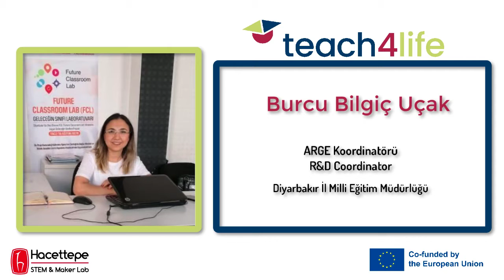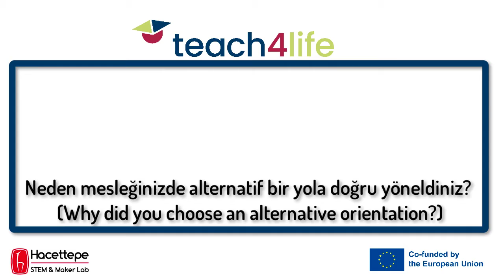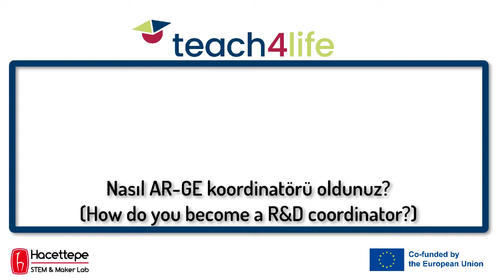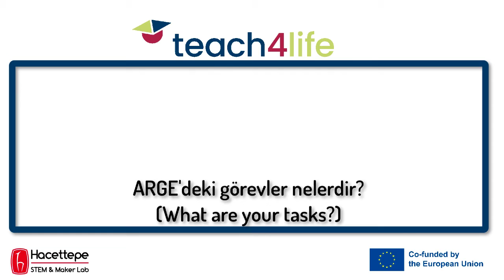teach4life- Burcu Bilgiç Uçak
Matematik öğretmeni olan Burcu Bilgiç Uçak, Diyarbakır İl Milli Eğitim Müdürlüğü biriminde ARGE koordinatörü olarak görev yapmaktadır.

Burcu Bilgiç Uçak, a mathematics teacher, works as an R&D coordinator at Diyarbakır Provincial Directorate of National Education.